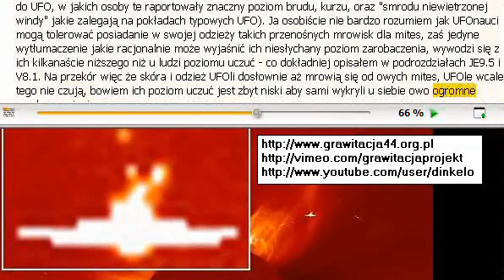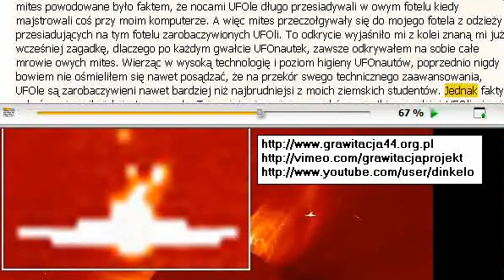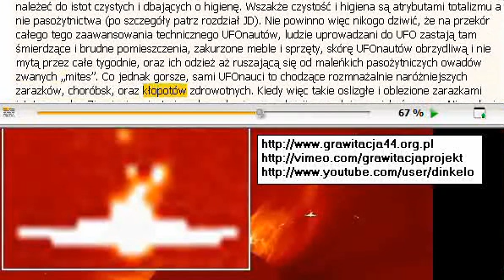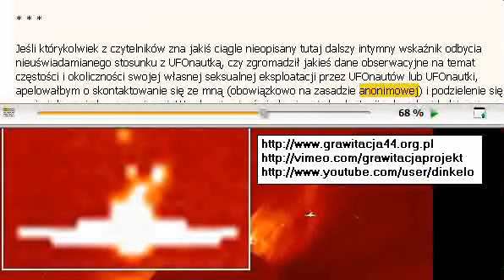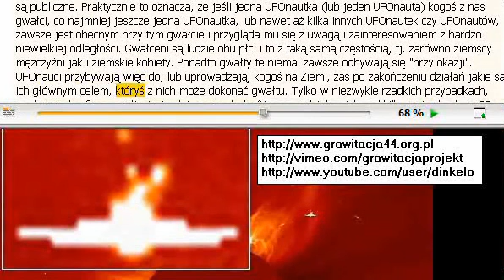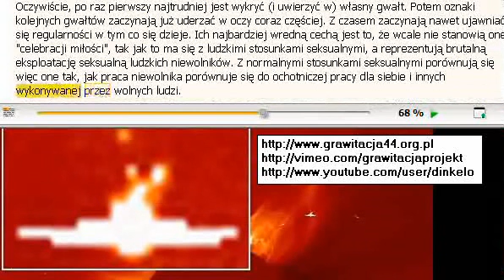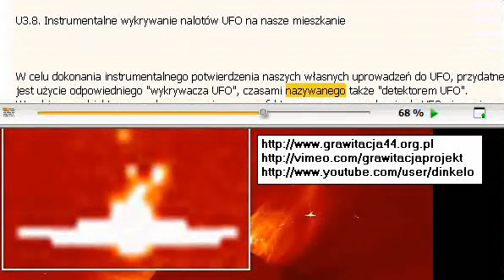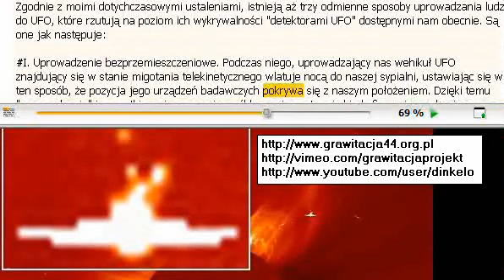[26/38] Uprowadzenia ludzi przez UFO-[9h podcast]